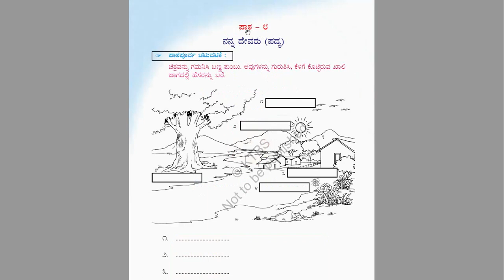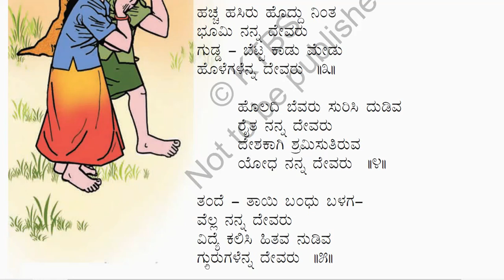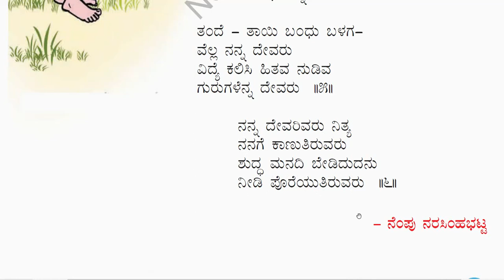2nd Std (Karnataka) Kannada (ಸಿರಿ ಕನ್ನಡ, Siri Kannada) Poem-4(Lesson-8): “ನನ್ನ ದೇವರು" :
2nd Std (Karnataka) Kannada (Siri Kannada) Poem-4(Lesson-8): “ನನ್ನ ದೇವರು"